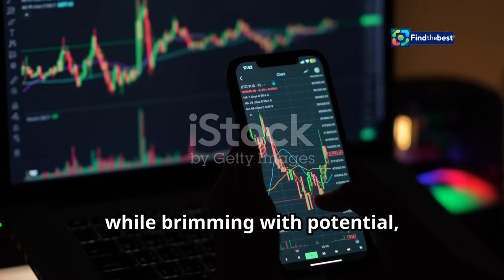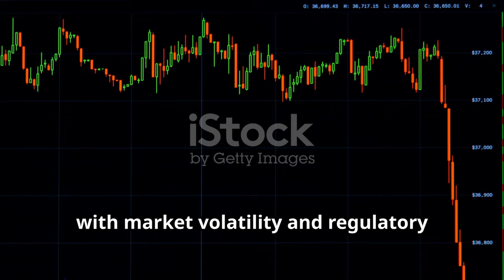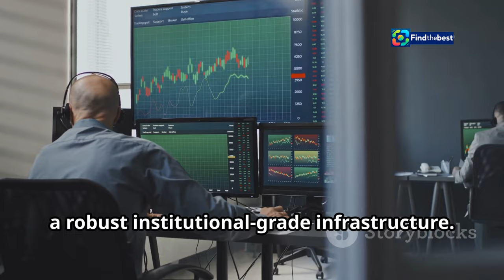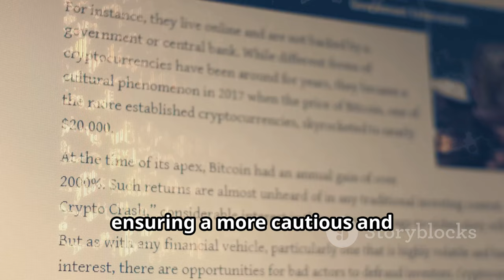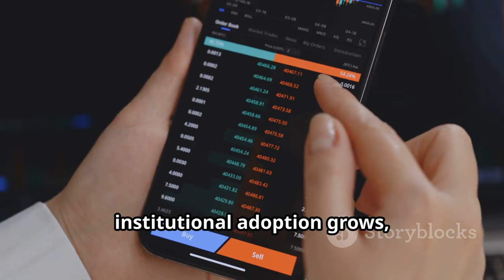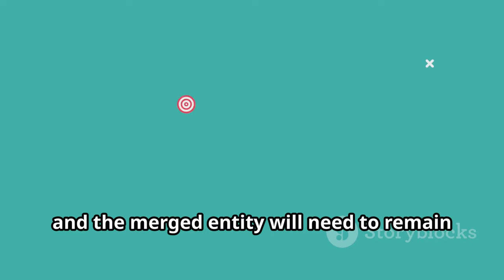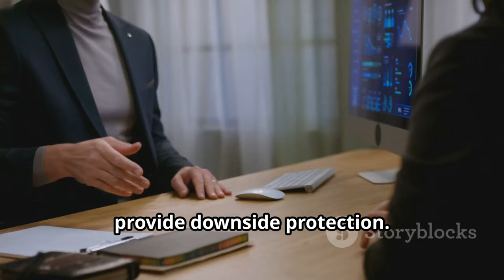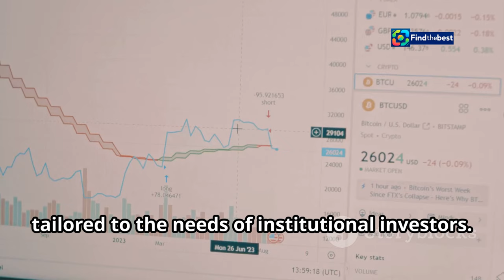BB Ambani`s Jio in Talks: Crypto Hedge Fund Managers Join Forces!